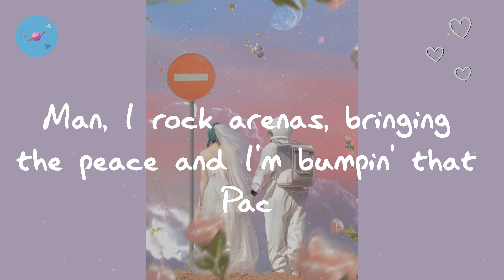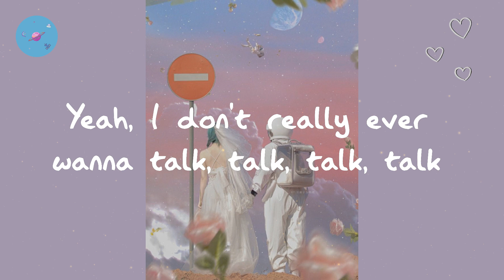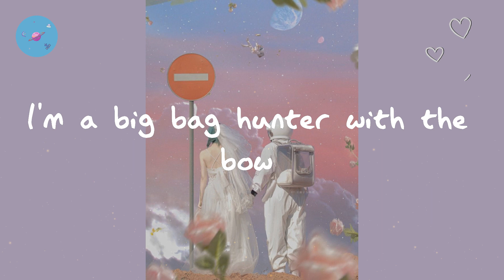bbno$ - edamame (feat. Rich Brian) (Lyric Video)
bbno$ - edamame (Lyric Video)

⭐️starlight brings you the top playlists in pop, updated constantly. Follow us so you don't miss a thing.